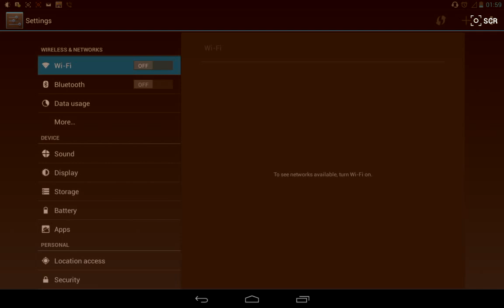How To Fix download Errors in Google Play Store app كيف تصلح خطأ التحميل في جوجل بلي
To fix download error in Google store app just do the following:
1. go to setting
2. Go to apps
3. go to Google play store
4. Click on clear data then click OK

Galaxy S7 and S7 Edge Price list and Pro Features | S7 و S7 Edge خفايا وسعر سامسونج جلاكسي